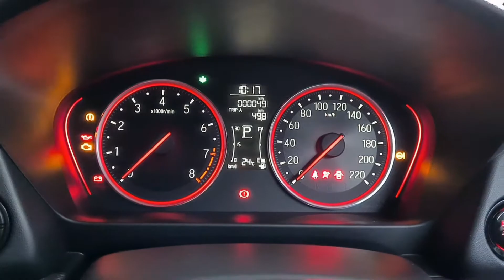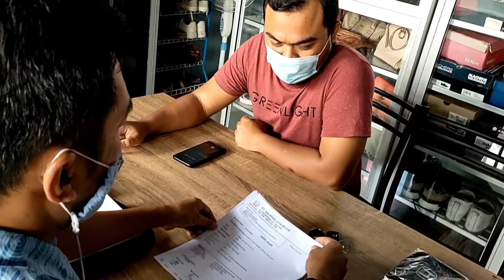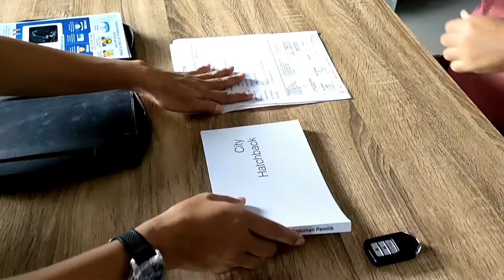DIKIRIM HONDA CITY HATCHBACK 2022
Hallo pemirsa. Pada kesempatan video kali ini saya berbagi kebahagiaan dengan teman-teman dengan kedatangan Honda City Hatchback Red 2022 yang saya beli dari dealer Honda Salatiga Jaya

Kontak marketing
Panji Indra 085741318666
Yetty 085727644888